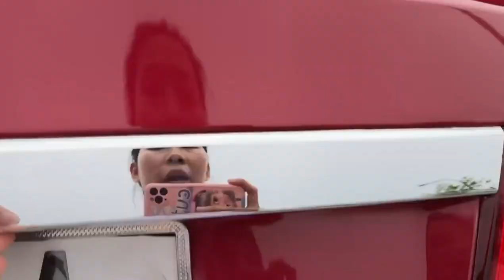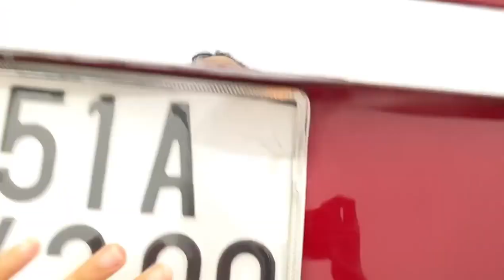Lê Hương Mới Về Chevrolet Cruze Độ Siêu Rẻ #128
Lê Hương Mới Về Chevrolet Cruze Độ Siêu Rẻ . Zalo 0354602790 để mua xe.